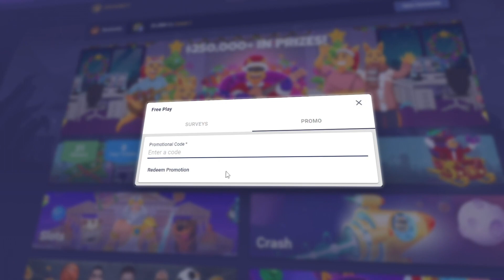INSANELY PROFITABLE SWEET BONANZA SESSION!